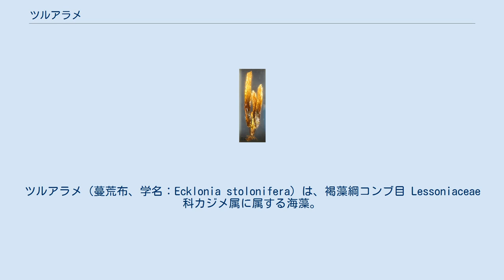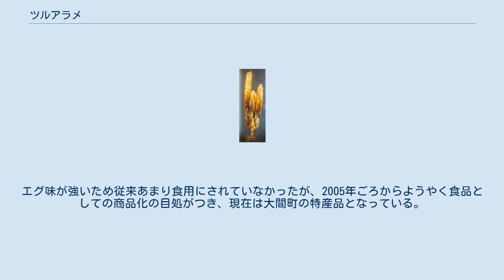ツルアラメ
ツルアラメ（蔓荒布、学名：Ecklonia stolonifera）は、褐藻綱コンブ目 Lessoniaceae 科カジメ属に属する海藻。
 長さは30cm、幅は5〜30cm。
根が長く蔓（つる）のように岩上を這うように伸長し、ところどころから直立部が出る。
胞子による増殖に加えて、日本のコンブ科の藻類の中では唯一匍匐枝による増殖を行うため繁殖力が強い。
その蔓のような匍匐枝が、和名の由来となっている。
直立部は葉状で全面に細かいシワ、縁には鋸状の突起がある。
 主に九州北部から青森周辺にかけての日本海沿岸に分布する。
若狭湾沖で海底199ｍから採集された記録があり海藻の世界最深生育記録となっている。
 ウニが天敵で、忌避成分としてポリフェノールを含む。
また、粘りの元でもあるアルギン酸を多く含むなど、栄養価は高い。
 主に冬から初夏にかけての若芽を食する。
大きく成長したものは苦味が強く、食用に適さない。
 佐渡地方の「板アラメ」はツルアラメを刻んで煮たものを枠に入れて乾燥させたものである。
 1990年代よりマコンブやワカメと言った商品価値の高い藻類の漁場を急速に侵食する「海の雑草」として問題となっており、大きな被害を受けた大間町の漁協では駆除と活用の両面からの可能性を探っていた。
エグ味が強いため従来あまり食用にされていなかったが、2005年ごろからようやく食品としての商品化の目処がつき、現在は大間町の特産品となっている。